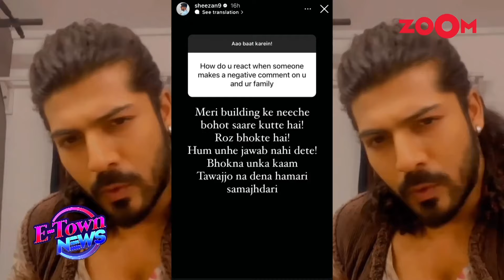Munawar Faruqui shares FIRST pic with wife | Sheezan Khan OPENS UP on how he handles negativity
Bigg Boss 17 winner Munawar Faruqui announced his wedding to makeup artist Mehzabeen Coatwala, sharing photos on social media from their one-month anniversary celebration in Dubai. Devoleena made a surprising comment about Bigg Boss OTT 3.  Sheezan Khan discussed how he deals with negativity following the Tunisha incident.